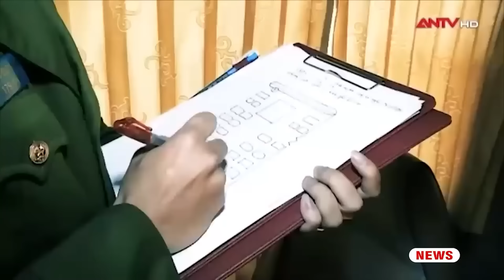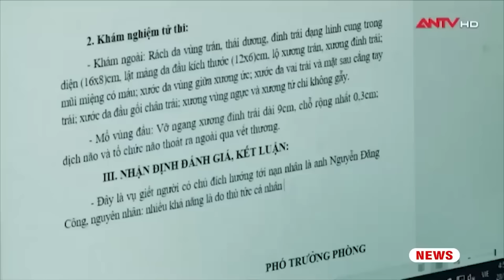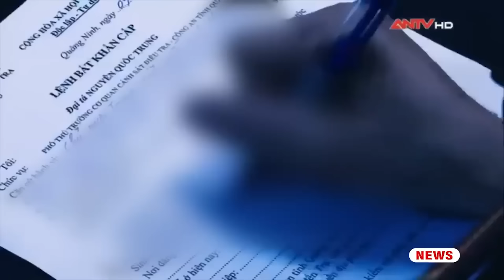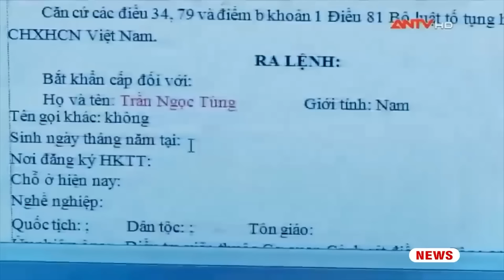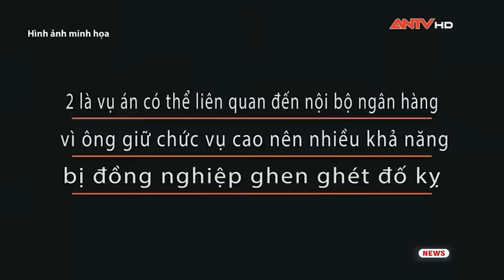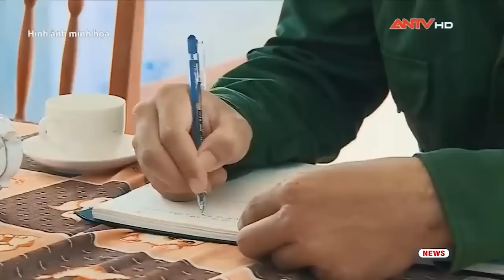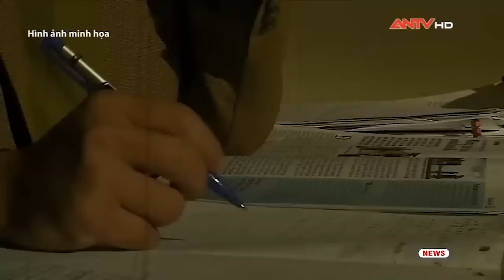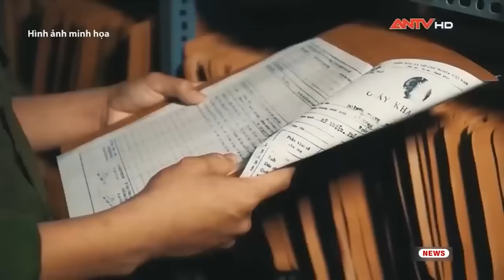Tiếng súng chát chúa VẠCH TRẦN tội ác gã sát nhân tay ‘nhuốm máu’ vì tiền | Hành trình phá án | ANTV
ANTV | Hành trình phá án | Trong màn sương sớm mờ ảo, nhập nhằng bóng tối, tiếng súng chát chúa bất ngờ phá tan bầu không khí yên tĩnh. Cũng từ đây, hai cuộc điều tra đã được lực lượng công an mở ra để truy bắt những tên sát nhân khát tiền điên dại.

Thông tin vụ án:
Vụ 1: Khoảng 5 giờ 45 phút ngày 8/11/2008, tại đoạn đường 1A đi qua khu An Sơn, phường Cẩm Sơn, thị xã Cẩm Phả, có một nhóm người dáng vẻ giống hành khách đi xe đứng ở bên đường. Trong màn sương sớm mờ ảo, nhập nhằng bóng tối, chiếc xe khách BKS 14M - 8456, do anh Lý Văn Thắng điều khiển vừa hay đi tới. Chiếc xe đi chậm rồi dừng lại cho nhóm hành khách lên xe. Bất ngờ hai tiếng súng vang lên chát chúa, anh Nguyễn Đăng Công (ở khu Bình Công, huyện Bình Liêu, Quảng Ninh) chủ chiếc xe khách BKS 14M-8456 tử vong ngay tại chỗ. Gây án xong, nhóm thanh niên xuống xe nhảy lên hai chiếc xe máy chờ sẵn rồi biến mất dạng.

Vụ 2: Ngày 6/11/1980 (năm Canh Thân), đúng thời điểm Quảng Ngãi bị lũ lụt lớn, phần lớn người dân đều di tản đi tránh lũ, chỉ có vợ chồng ông Lê Quý Cát và bà Đỗ Thì Lần ( xã Phổ Ninh, huyện Đức Phổ, tỉnh Quảng Ngãi) là cố bám trụ chờ nước rút, có một thanh niên tìm đến tận nhà hỏi ông bà có mua gạo không. Vợ chồng ông Cát đồng ý mua ngay. Ông Cát đi theo gã thanh niên đi đẩy xe thồ gạo, nhưng không thấy xe gạo đâu, mà chỉ thấy tên này rút ra một khẩu súng, chĩa về phía ông Cát. Ông vội nhảy xuống sông lẩn trốn và may mắn thoát nạn nhưng vẫn trúng 2 phát đạn. Còn vợ ông khi nghe thấy tiếng súng thì vội vàng đi tìm chồng, rồi đã bị tên này sát hại. Sau nhiều ngày điều tra truy vết, công an đã bắt được đối tượng Trần Huệ ( SN 1956) do thấy nhà ông Cát khá giả nên nổi lòng tham, và lên kế hoạch ra tay giết người cướp của.

Mời quý vị và các bạn xem thêm: Tội ác tán tận lương tâm của bà trùm “ăn tiền” trên thân xác người xấu số